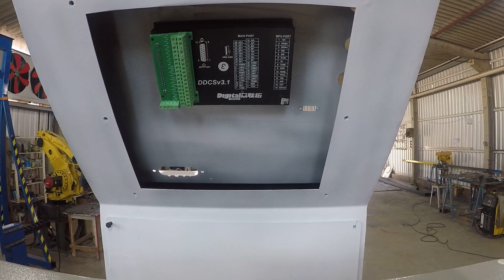FAZENDO A LIGAÇÃO DO CONTROLADOR CNC DDCS V3.1 DE ROUTER CNC IR2030 COM 2X3 METROS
🔧✨🚀 _ CONTROLADOR DDCS V3.1

Você sabe como ligar o controlador cnc DDCS V3.1 para cnc com 3 eixos.

Nos Siga no Intagram: @pordentrodocnc

Neste vídeo mostramos a ligação do controlador cnc modelo DDCS V3.1 para router cnc com 3 eixos.

Mostramos o passo a passo para fazer a ligação, tanto da alimentação do controlador como as ligações dos motores e spindle.
A ligação da alimentação tanto do controlador quanto dos driver é muito importante, pois isso é o que irá determinar a vidá util de todo o sistema.

A ligação da comunicação entre o cnc e os motores, deve ser efetuado com muita atenção para evitar o retrabalho.

Neste caso o controlador cnc DDCS V3.1 substitui o coputador e o Software MACH3, sendo mais eficiente e seguro para os equipamentos.